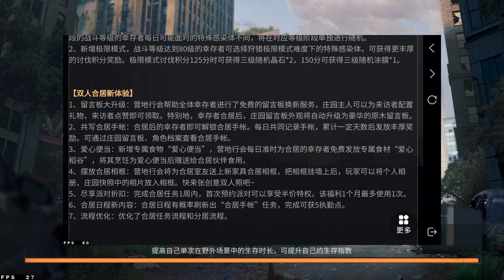明日之后：同居内容一次更新7项！你还想继续做单身狗吗？